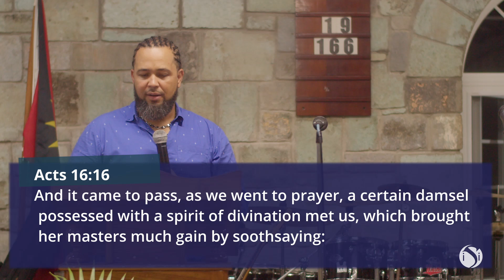What would you trade for your soul?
Here's a short thought from our Pastor Matthew Noyce.